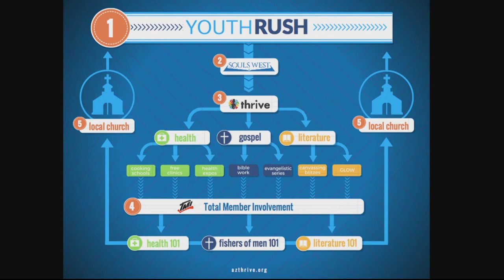iTestify- 06 Anthony Baca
"iTestify" is part testimony and part Bible study, testifying of how Christ is working in someone's life. It includes testimonies from lay people, not just those professionally involved in ministry. It is to educate and encourage viewers of Christ's Great Commission, first to abide in us and then to work through us.